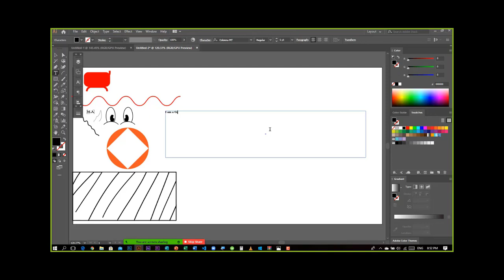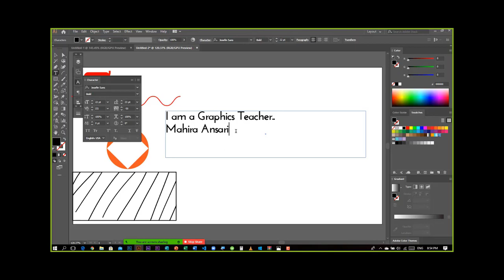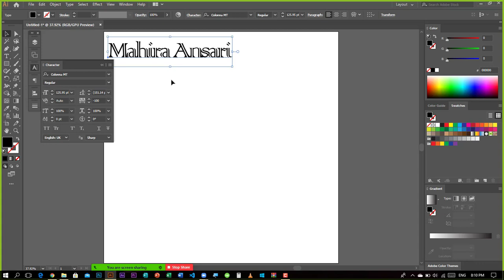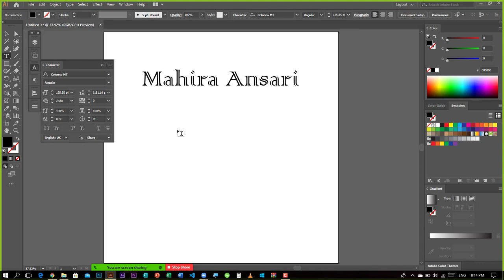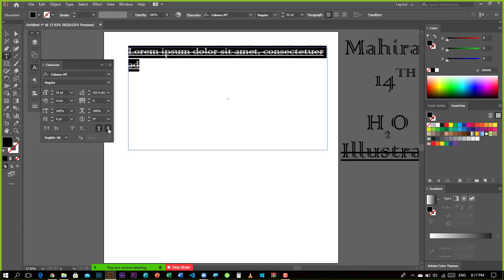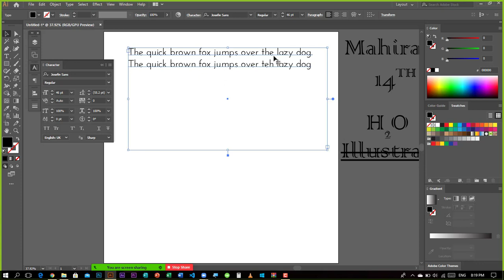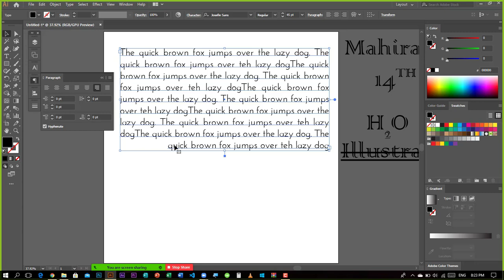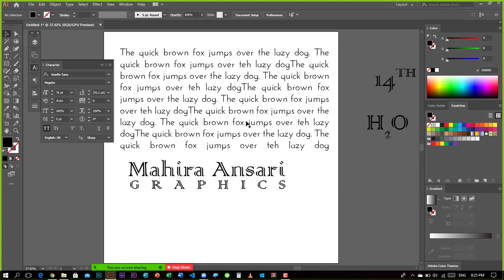Adobe Illustrator | Class 7 Text Tool Part 1 in Urdu/Hindi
In this video, I am going to explain how to use Text Tool like (Font change. font size, Character spacing, Tracking, Line spacing, Horizontal Scale., Vertical Scale, Subscript, Superscript, etc) in Adobe Illustrator cc 2020. This tutorial is for beginners and intermediate as well.

In these free tutorials  I'm also going to share my design experience along with some tips and tricks so that you can easily create better graphic designs  I love to help beginners as well s those designers who are seeking to gain their knowledge and brush up their graphic design skills.